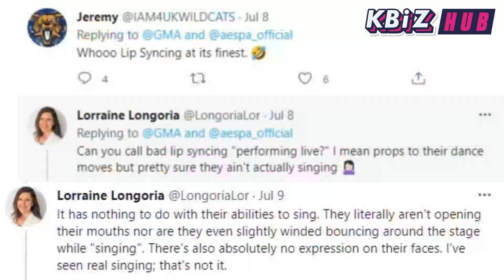Americans HATE Aespa's GIRLS performance on GMA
Well well well, looks like the “America conquering” plan of Aespa is not going so well as yesterday, an extremely embarrassing situation has happened to the girls.

So as a part of the America conquering plan, Aespa had a live performance of their new song GIRLS on Good Morning America. Unfortunately, the performance was terribly criticized by many natives, calling the girls out for lip-syncing and accusing them of ruining their morning.

“What is this horse shit? Who wants to hear or see this crap? I don’t want to start my day by listening to some CCP band who can barely speak English jumping around to backing tracks. They’re not even singing and they’re singers! No talent. Give me an American rock band.”

“They literally aren’t opening their mouths. There’s also absolutely no expression on their faces.”

It seems Aespa’s performance dissatisfied these audiences so badly huh? Cause they left unsavable harsh comments below the video.

You know, Americans have always been known for their allergy to lip-syncing, plus, these people are all non-Kpop fans who often watch the GMA channel, which means their criticism is very objective. Some delulus said these are clone accounts created to downgrade Aespa, but it has been confirmed that they are all real people, and they listen to real live singing on a daily basis, so they can immediately tell who is lip-syncing or singing over a backtrack.

Upon this, many netizens told Aespa’s fans to stop blindly defending their idols, this girl group is just not Americans’ cup of tea. Isn’t the shame at Coachella not enough? And that if they want to be more well-accepted in the States, be more like Blackpink. So what do you think? Do you think SM’s ambition to help Aespa conquer the States will succeed?